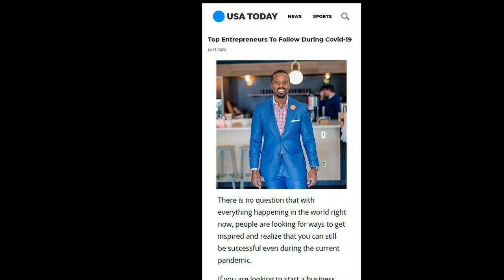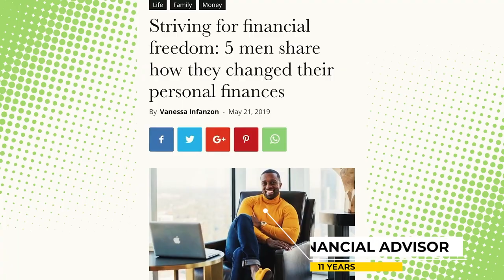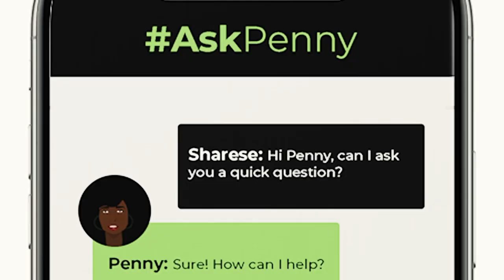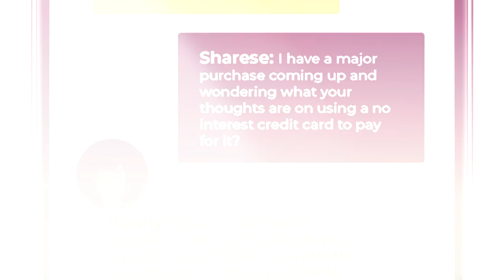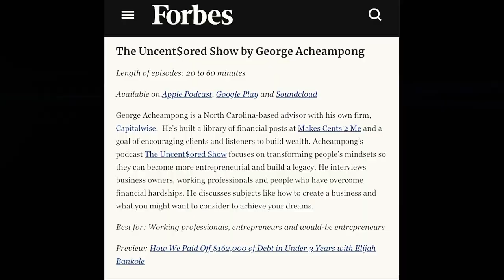Forbes George | Black Billionaire In The Making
Who is George Acheampong? What is the story behind Melanin Money? Why Are Black Billionaires Important? Who Founded Capitalwize?